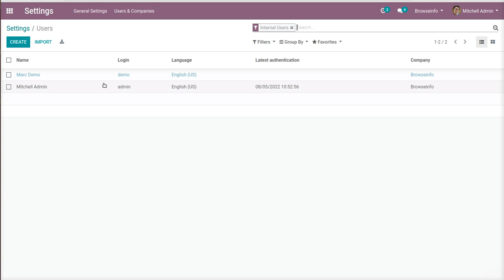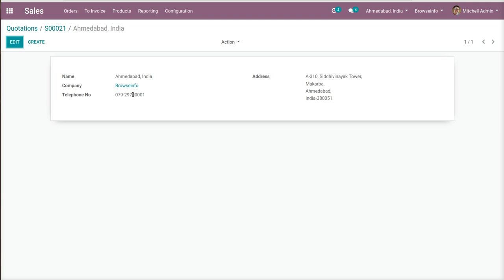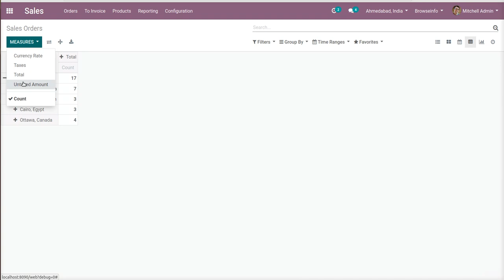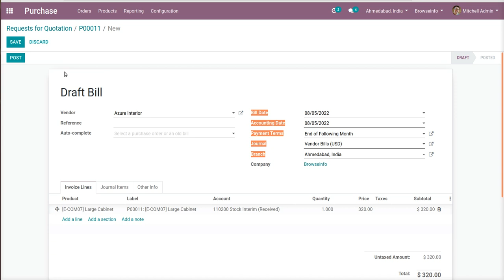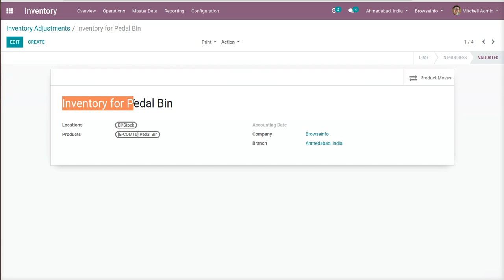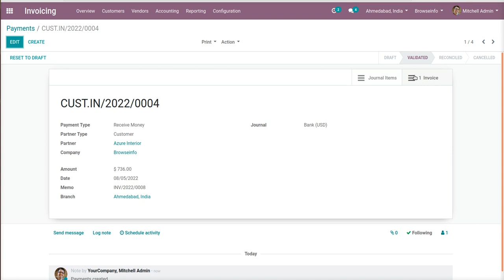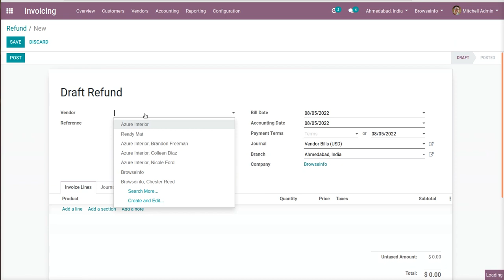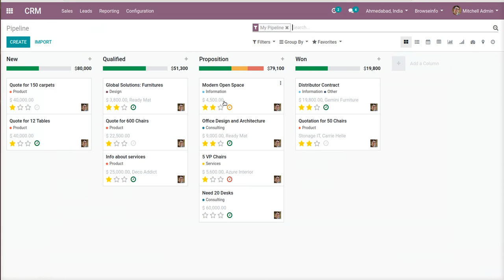All in one Multi Branch Unit for single company | Odoo App Feature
This Odoo Apps works for both community and enterprise edition. User can see branch functionality added to Sale Order, Purchase Order, Invoice/Billing, Accounting, Warehouse and crm Access group created for branch administrator and branch user with multibranch feature in this odoomodule .

1. Multiple Branch Unit Operation Setup for All Applications Odoo
2. Financial Reports For Branch Enterprise Edition Odoo
3. Advance Multi Branch(Unit) Operation Setup for All Applications Odoo/OpenERP